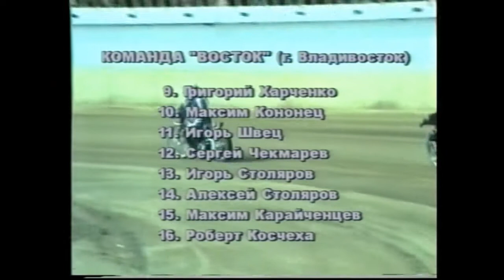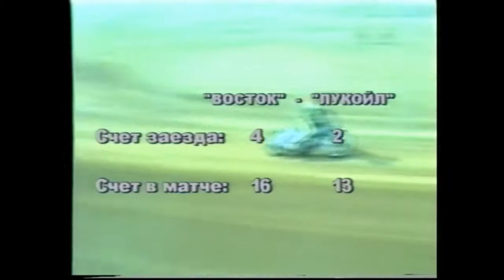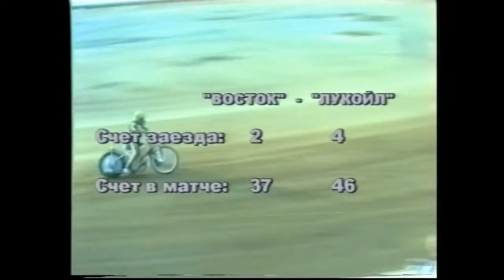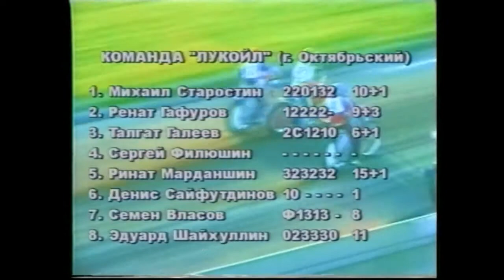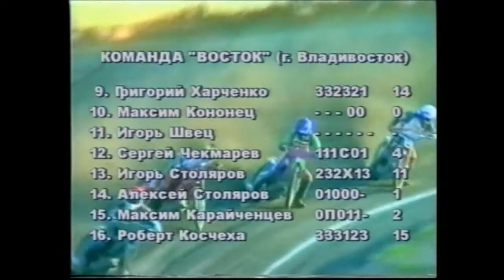Speedway Team Championship Russia VOSTOK vs LUKoil 2001 Vladivostok city